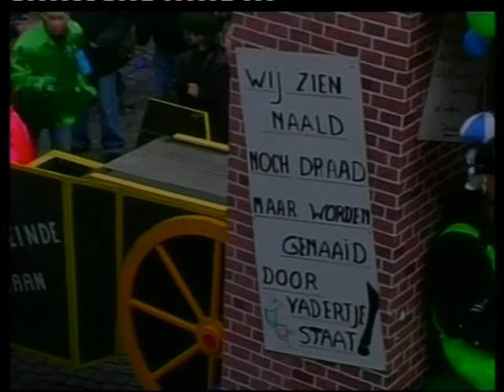Bruudruuster - My Own TV : Carnavalstoet Lommel 2006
In 2006 werd de Lommelse carnavalstoet live uitgezonden op My Own TV - (Een proefproject van Alcatel, de eerste digitale televisie in België). Bruudruuster zorgde voor de captatie van de beelden. Een korte samenvatting die nadien op het Lommel-kanaal werd uitgezonden. Joris Dewit was onze verslaggever van dienst.